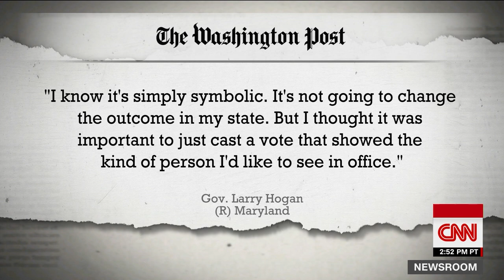Ronald Reagan's son: We have grifters in the White House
Ron Reagan, son of former President Ronald Reagan and former first lady Nancy Reagan, tells CNN's Ana Cabrera that his father would "be horrified" by the Republican Party of today. He added that the Trump children are profiting off of their father's presidency as "grifters."